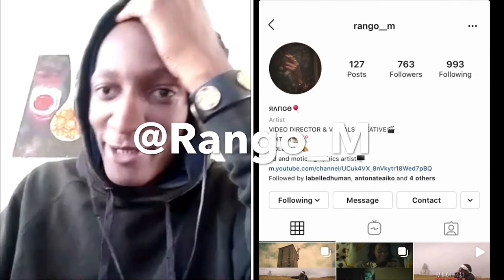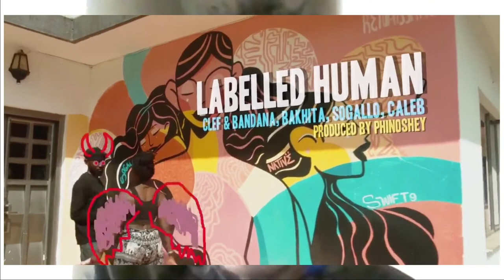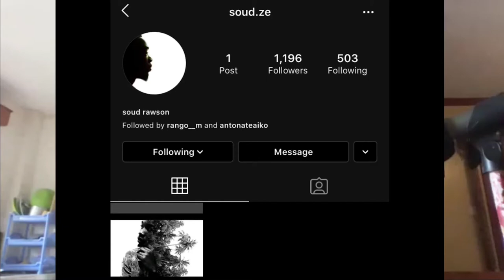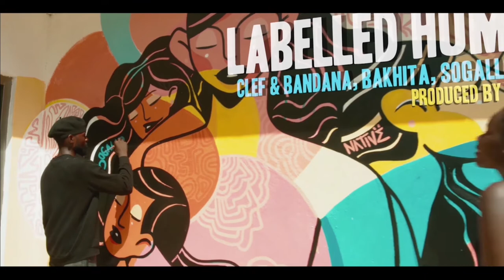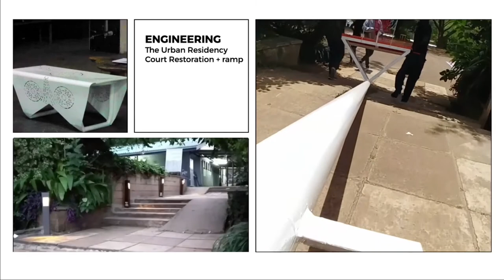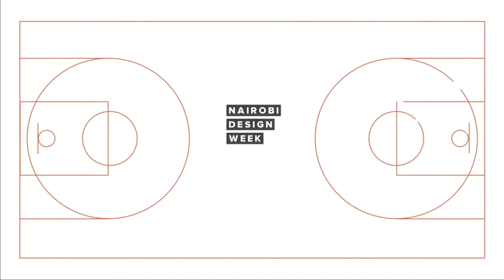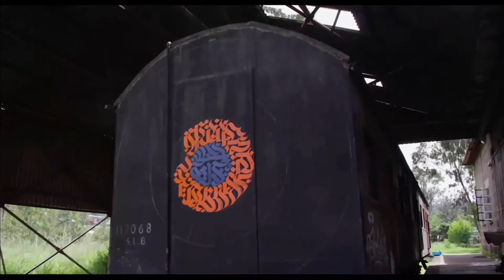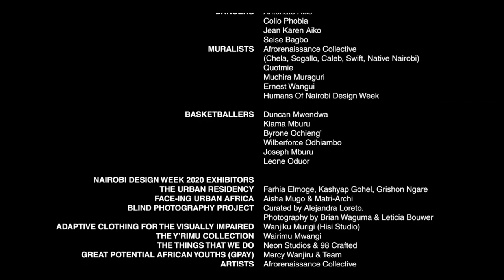How we made a music video with the community! 🎼🥳 Labelled Human feat. Rango M, Izzy Mboe & Phinoshey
Izzy, Phinoshey and Rango joined Naitiemu and Adrian in May 2020, to share insights on the creative process and stories from behind the scenes of the week and the 'Labelled  Human' music video shoot.

They discuss animation, music production and video direction, and how everything came together.

The musicvideo showcases the basketball court restoration, murals, community exhibition, ‘The Urban Residency’, and accessibility features created during the festival.

We've all been labelled something, at the end of the day we're all LabelledHuman.

Humans came together under the theme ‘Design is for Everyone’ for a week of creative jam sessions and design activities during NairobiDesignWeek 2020.

The project is a case study to inspire other communities to collaborate.

EXECUTIVE PRODUCER
Adrian Jankowiak

🎬DIRECTED BY
Rango M

🎧PRODUCER
Phinoshey

👩🏿‍🎨ART DIRECTOR
Naitiemu

Fred Warui

🎥ASSISTANT DIRECTOR
Fuad Mbigi

🎶MUSICIANS
Clef & Bandana (Steve Mwangi, Marvin Maina, Fidelis Makau, Kevin Mburu, Kubo Felix)
Bakhita
Sogallo
Caleb

🕺🏽LEAD CHOREOGRAPHER
Mani Mungai

✍🏽ANIMATORS
Izzy Mboe
Rawson Masoud

🎞GAFFER/ WRANGLER
Isaac Awene

🤳🏾ASSISTANT CAMERA
Ben Kiilu

🛹SKATEBOARDING SOCIETY OF KENYA

Adam Yawe (SECRETARY)
SKATEBOARDERS
Antoinette
Antony Mwangi
Brian Korir
Dennis Kipkoech
Ernest Wangui
Junior Gheshohe
Kevin Mandara
Richard Okongo
Robert Floka

⛸ROLLERSKATERS

Jesse Otumba (TEAM LEADER)
Boaz Ndemo
Daniel Musunji
Haile Vernon
Jimmy Omondi
Julius Nyerere
Keith Wafula
Kevin Kiarie
Mike Mulwa
Oxoon Onyang’

💃🏿DANCERS
Antonate Aiko
Collo Phobia
Jean Karen Aiko
Seise Bagbo

🎨MURALISTS
Afrorenaissance Collective (Chela, Sogallo, Caleb, Swift, Native Nairobi)
Quotmie
Muchira Muraguri
Ernest Wangui
Humans Of Nairobi Design Week

🏀BASKETBALLERS
Duncan Mwendwa
Kiama Mburu
Byrone Ochieng’
Wilberforce Odhiambo
Joseph Mburu
Leone Oduor

🖼NAIROBI DESIGN WEEK 2020 EXHIBITORS -

THE URBAN RESIDENCY
Farhia Elmoge, Kashyap Gohel, Grishon Ngare

FACE-ING URBAN AFRICA
Aisha Mugo & Matri-Archi

BLIND PHOTOGRAPHY PROJECT
Curated by Alejandra Loreto. Photography by Brian Waguma & Leticia Bouwer

ADAPTIVE CLOTHING FOR THE VISUALLY IMPAIRED by Wanjiku Murigi (Hisi Studio)

THE Y’RIMU COLLECTION by Wairimu Mwangi

THE THINGS THAT WE DO by Neon Studios & 98 Crafted

GREAT POTENTIAL AFRICAN YOUTHS (GPAY)

ARTISTS
Afrorenaissance Collective
Andre_be_crae
BSQ Crew
Kanana Designs
Quotmie

‘AFRO-STICKERS’ EMOJIS
Red_ceo

MGM Studios Kenya
Aeipath Studios

Management & Tenants At 209 Statehouse Road, Nairobi (location)

AND

NAIROBI DESIGN WEEK 2020 PARTNERS
Sandstorm Kenya
Kenya Lighting Industries
Sendy
Pace Africa
Kara Kana
Photomagic Studio
RefuSHE
BuildHer
BuildX
SafeBoda
Beyond Hoops Africa
Pop Up & Chill
Design Kenya Society
Free Mind Sessions
Lava Latte
ArtsThread
Design Students Association
ASMO Kenya
Matri-Archi
Amar Construction

NDW2020 TEAM
Felix, Alinda, Jay Vins & the NDW2020 volunteers!

LABELLED HUMAN CONCEPT BY
Adrian Jankowiak & David Stretton-Downes

REFUGEE NATION FLAG DESIGN
Yara Said

LABELLED HUMAN PARTNERS
Better Shelter, RefuSHE, Sandstorm Kenya, Vidan Lawnes, Makers Unite, Salwa Foundation, Nairobi Design Week